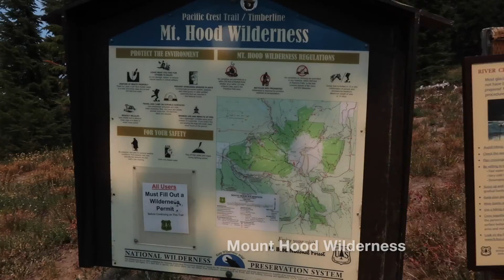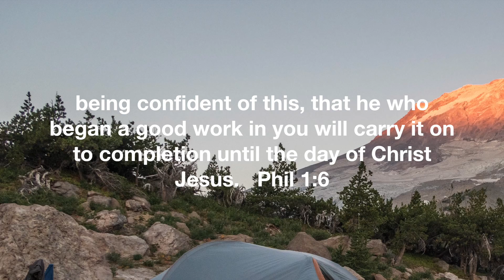Backpacking the Timberline Trail around Mount Hood, Oregon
~39 miles on one of Oregon's most spectacular trails. We went clockwise around Mount Hood starting from Timberline Lodge and camped near the Muddy Fork on day 1 and then near the Timberline highpoint on day 2. We did a couple alternates including Paradise Park and Eden Park.